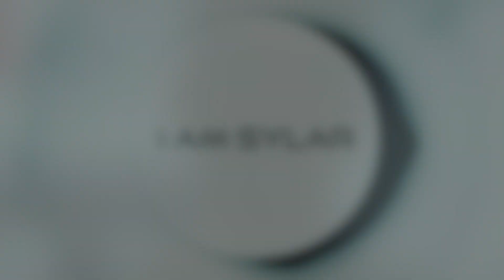Male Hypno - Jesse Custer's Mind Control Power Scenes Collection (Preacher)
LET'S CELEBRATE!! Preacher Jesse Custer (Dominic Cooper) is possessed by an angel-demon entity, imbuing him with not just any ordinary super-power, but ‘The Word of God’- whereby people must obey his commands when he talks in a strange voice. It takes Jesse some getting used to before he can fully utilise this powerful and peculiar new skill. Here are some other of the strangest – and possibly most useless – superpowers that comic book characters have been given.

Preacher Powers and Abilities